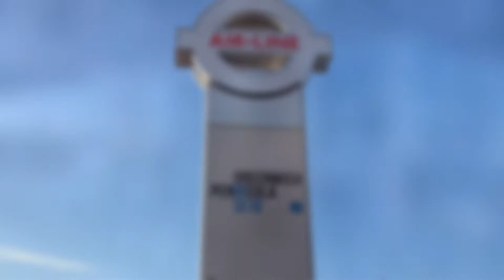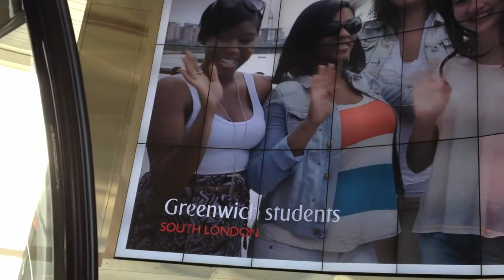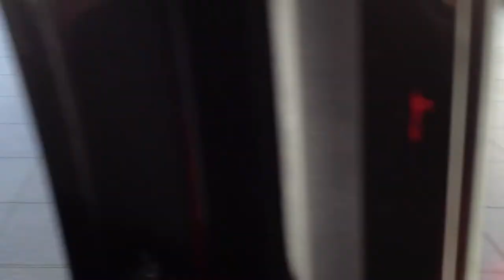Emirates Air Line (Thames cable car) South to North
The Emirates Air Line (also known as the Thames cable car) is a cable car link across the River Thames in London built with sponsorship from the airline Emirates. The service opened on 28 June 2012 and is operated by Transport for London.

The service, announced in July 2010 and estimated to cost £60 million, comprises a 1-kilometre (0.62 mi) gondola line that crosses the Thames from the Greenwich Peninsula to the Royal Docks. Construction began in August 2011. The cable car is based on Monocable Detachable Gondola (MDG) technology, a system which uses a single cable for both propulsion and support, such as that used on the metrocable in Medellín, Colombia. The MDG system is reportedly cheaper and quicker to install than a more complex three-cable system which would allow for larger-capacity cars.

At opening, the fares were £4.30 for a single boarding pass, or £3.20 when paid with an Oyster card. Travelcards are not valid on the service. While the cable car is not fully integrated into TfL's ticketing system, discounts are offered to Oyster and Travelcard users in a similar arrangement to the ticketing system on London River Services. To encourage use of the service for commuting, further discounts are offered with a "frequent flyer" ticket available which allows 10 journeys within a 12 month period. The London Assembly and the Liberal Democrats have called for full fare integration

source: wikipedia